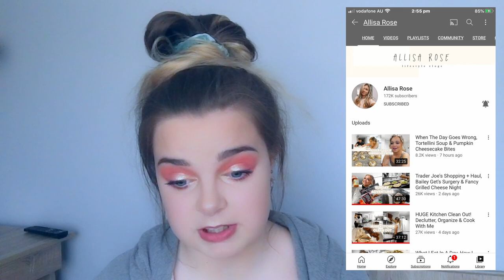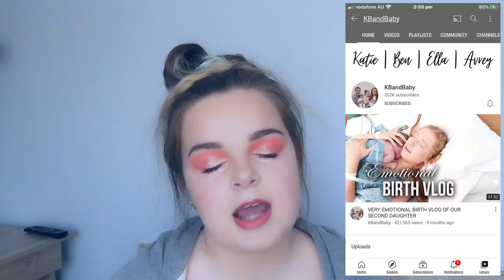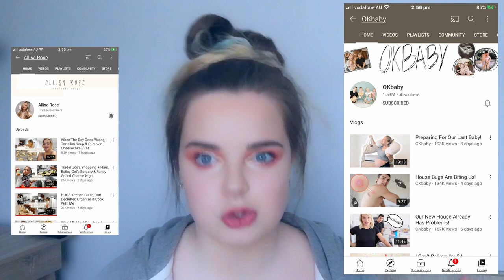long time no see...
HEY GUYS ❤❤❤
So today's video is my introduction back onto youtube... I hope you enjoyed! i love you xox

❤INSTAGRAM~ taliadelaneyyy
❤TWITTER~ taliadelaneyy

❤editing software:
❤Davinci Resolve